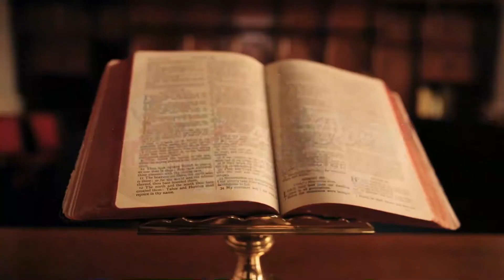Reflexion Evangelio: lunes 26 de abril•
En el Evangelio de hoy nos refiere que Jesús es la "Puerta" del corral de las ovejas, ya que en él encontraremos, protección, contención, seguridad, para diferenciarse de los asaltantes. Por otro lado también sobresale la voz del Pastor (quién conoce a cada una de sus ovejas) que establece una relación cercana e íntima con cada una de las ovejas que hasta las llama por su nombre; nosotros (ovejas de su rebaño) al oír su voz vamos a su encuentro, por eso la importancia de saber reconocer bien la voz de nuestro Buen Pastor. Señor, me has llamado por mi nombre, te doy gracias por ofrecerme tu gran Amor.